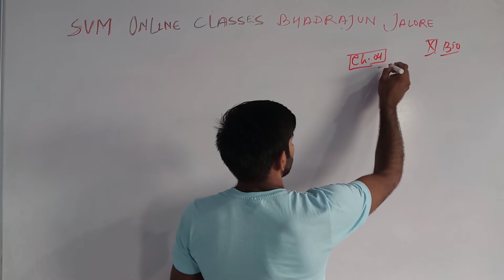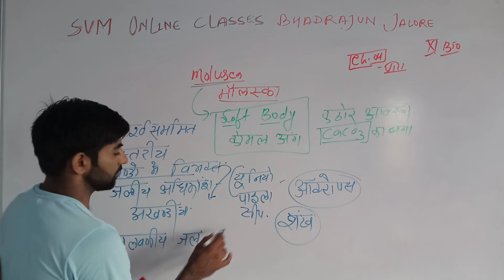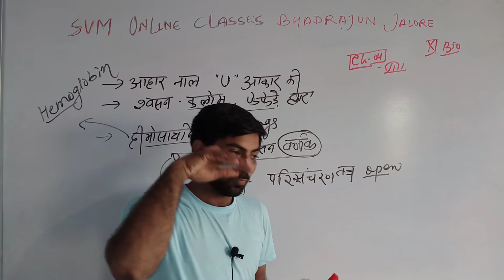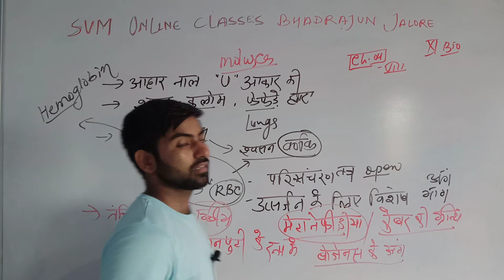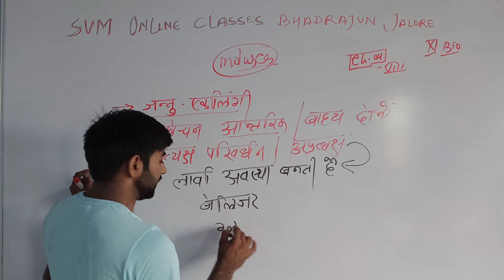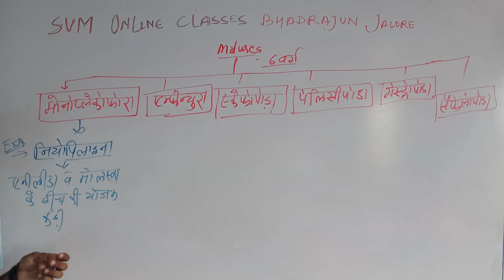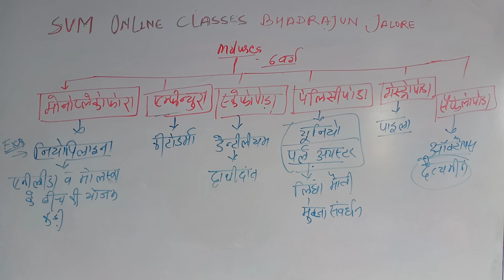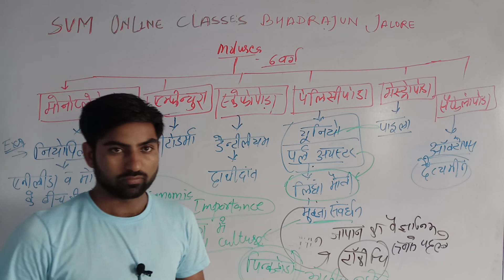11th Bio Hindi Medium Chapter-4 VIDEO-8